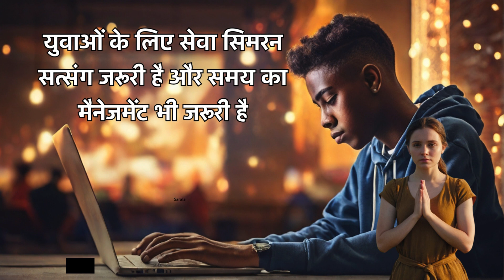आज का युवा सत्संग भी करें और समय का मैनेजमेंट भी करें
"Nirankari devotional songs"
"Nirankari bhajan 2024"
"Nirankari satsang music"
"Spiritual songs Nirankari"
"Nirankari kirtan latest"
"Divine Nirankari melodies"
"Nirankari prayer music"
"Nirankari hymns 2024"
"Sacred Nirankari tunes"
"Nirankari spiritual chanting"
"Melodious Nirankari songs"
"Devotional Nirankari tracks"
"Nirankari soulful melodies"
"Divine chants Nirankari"
"Nirankari music devotion"

sant nirankari organisation
live nirankari org
sant nirankari mission live
nirankari samagam live
nirankari org live today
nirankari live samagam
nirankari organisation
nirankari live today
sant nirankari live today
nirankari sant samagam live
sant nirankari org live
www nirankari org login
sant nirankari samagam
nirankari live satsang
sant nirankari samagam live
nirankari satsang live
nirankari live samagam today